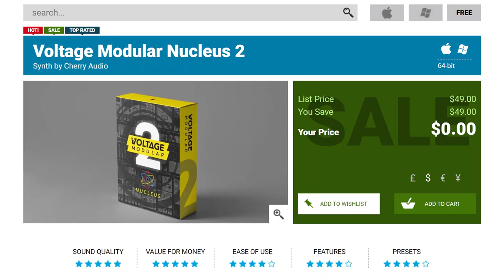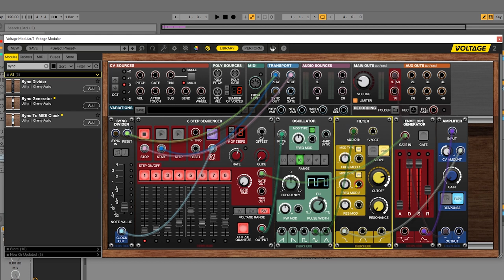FREE | Get Voltage Modular Nucleus 2 & Tutorial on DAW BPM / Clock & Transport Sync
You can get 22 free Voltage Modular modules for free right now by downloading Voltage Modular Nucleus 2 today!!

There has never been a better time to see if you like patching in virtual modular system. The good people at Cherry Audio are giving away Voltage Modular Nucleus 2. It is the base VTS Plugin system and 22 modules to patch with in any DAW.

Tutorial – Getting Started with Host Sync Transport Controls & BPM

When I initially jumped into Voltage Modular, the first couple of questions I had were how to start and stop its sequencers with my space bar, just like in my DAW, and how to get the sequencers and arpeggiators to sync with Ableton Live’s BPM. Luckily, it wasn’t too difficult to figure out.

I figured it would be a cool thing to go ahead and make a video tutorial on the process, explaining as much as I could along the way to help anyone else looking to jump into virtual modular shenanigans.

Syncing Voltage Modular with the DAW Transport Controls
This one is super easy and straight forward.

Any sequencer in Voltage 2, including the free 8 Step Sequencer in Nucleus, will have a start and stop button and a corresponding patch slot available.

In the I/O bar at the top of the GUI, which is automatically loaded in every instance of the Voltage plugin, there is a section called “Transport”. There you will find 4 patch options; Play, Stop, Sync Out, Play Gate.

We want to connect the Play here with the Play on the Sequencer and the same for the 2 Stops.

That’s it. Now, when you smash that space bar, or hit play in your DAW the 8 Step Sequencer should start too and when you stop everything the 8 Step Sequencer will stop too.

Syncing Voltage Modular with the DAW BPM
To sync Voltage Modular’s sequencers, LFOs, Arpeggios and everything else with the DAW’s BPM we will need to add the Sync Divider Module. Don’t worry, this module is also a part of the Free Voltage Modular Nucleus 2 download.

There are 3 patching areas on the module and we need to fill them up with the appropriate routing.

The Sync In on the Sync Divider goes to the Sync Out in the Transport controls from the last part of the tutorial. This is feeding the BPM / Tempo / Clock information into the module.

In modular speak, Clock is BPM or Tempo. Therefore, we need to patch the “Clock Out” at the bottom of the Sync Divider module to the EXT CLK (External Clock) on the 8 Step Sequencer. We also need to turn on this function by hitting the EXT button.

Now, we have successfully fed the DAW’s BPM into Voltage Modular and we can use the Sync Dividers tempo options to choose how to divide up that BPM.

Now, there is one more thing to do. Right now, as we start and stop the 8 Step Sequencer, the last known position is where it will start each time. We want it to reset and start again every time we hit play. To do that, we simply need to route the Play output from the Transport controls into the Reset input on the Sync Divider.

This acts as a retrigger. Every time a play signal comes in, not only does it start the 8 Step Sequencer, it also resets it to make it play from the beginning.